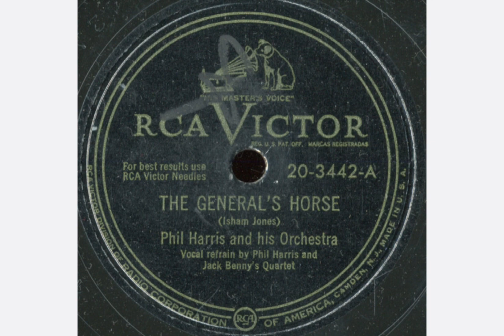Phil Harris - The General’s Horse (1949)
Another high-tempo song from Phil Harris

B side: Row, Row, Row!!!